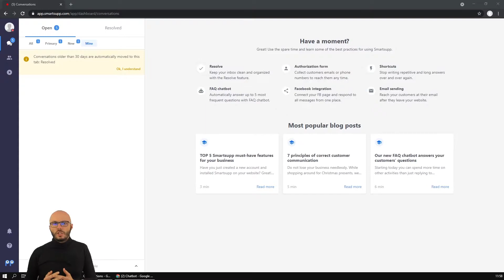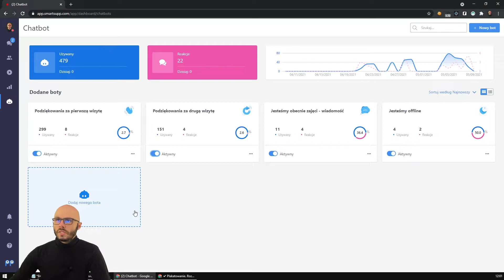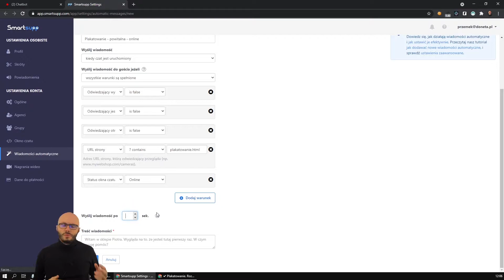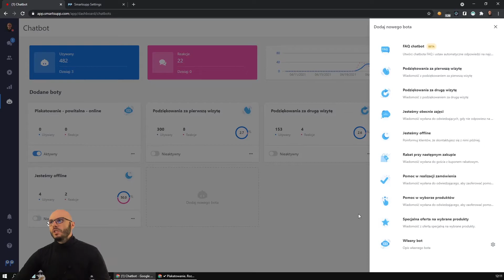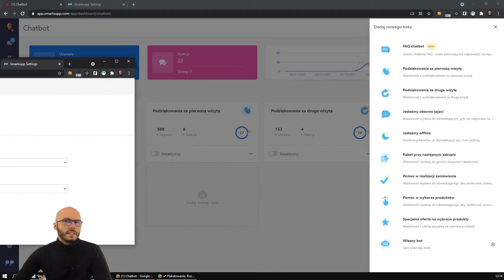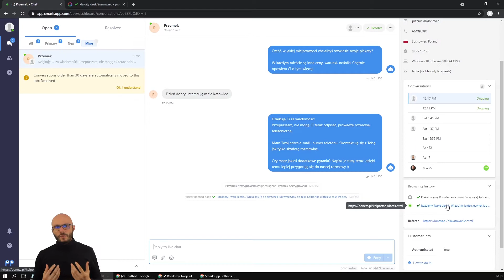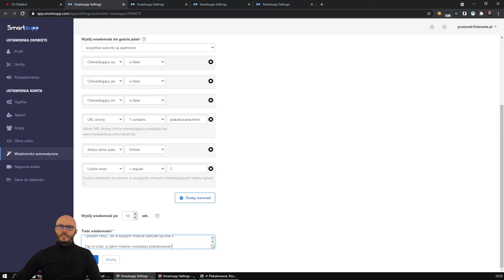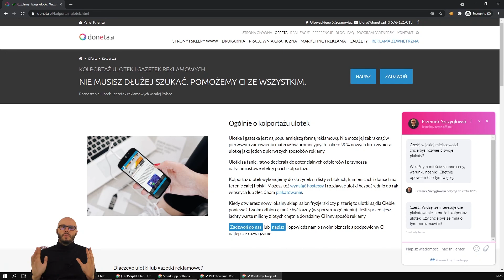Automatyczne odpowiedzi na czacie. Czat na stronie sprzedaje, kiedy jesteś offline!